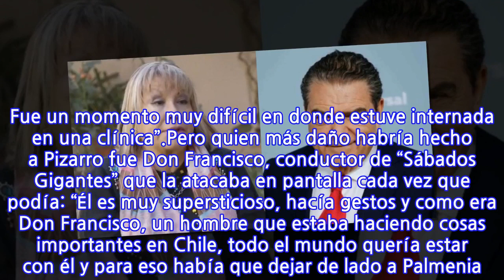“Que Dios lo perdone”: Palmenia Pizarro reveló estar al borde del suicidio por...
La cantante nacional fue la última invitada al programa “Sin Parche”, conducido por Santiago Pavlovic, momento en que se refirió a su larga trayectoria musical, la cual no ha estado exenta de polémicas, siendo la protagonizada junto al conductor de “Sábados Gigantes” la que más la marcó.Es así como Palmenia Pizarro reveló haber estado al borde del suicidio, luego de que se propagara el rumor de que sería una artista “yeta”, quien provocaría accidentes con su presencia: “Yo me gané el cariño del público y eso no lo soportaba nadie, porque yo no soy diva, no soy artista que se cree la muerte para nada, yo soy una mujer común y corriente que canta, que le gusta cantar”.Esta situación se profundizó luego de que un asistente a su espectáculo en Talcahuano cayera de las graderías: “Todos los artistas se alejaron de mí, dejaron de hablarme, dejaron de acercarse, de caminar por la misma calle en la que iba yo. Fue un momento muy difícil en donde estuve internada en una clínica”.Pero quien más daño habría hecho a Pizarro fue Don Francisco, conductor de “Sábados Gigantes” que la atacaba en pantalla cada vez que podía: “Él es muy supersticioso, hacía gestos y como era Don Francisco, un hombre que estaba haciendo cosas importantes en Chile, todo el mundo quería estar con él y para eso había que dejar de lado a Palmenia. Me hicieron el vacío”.“Fue el que más me lastimó, lo hizo siempre. No me pidió disculpas y no se ha acercado a invitarme a la Teletón, pero ya no quiero que lo haga, ya pasó (…) Que Dios lo perdone no más, y que cuando parta de este mundo que vaya donde tiene que ir. Él no cree en Dios, entonces va a ir a cualquier parte del planeta, pero no va a ir al reino de Dios, porque también le hizo daño a otras personas, no sólo a mí”, agregó la cantante.Finalmente, la intérprete de “Cariño Malo” comentó que intentó quitarse la vida con pastillas tras abandonar la clínica donde terminó ingresada por el daño que le hizo Mario Kreutzberger: “Me quise morir con todo lo que me habían hecho. Cada vez que lo recuerdo me hace daño”.
INFORMATION
• Source: fotech